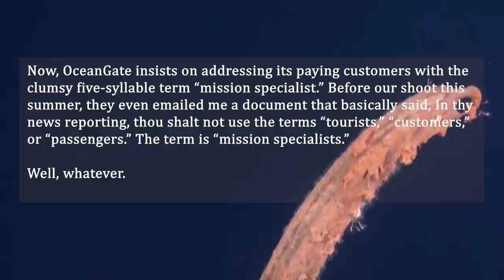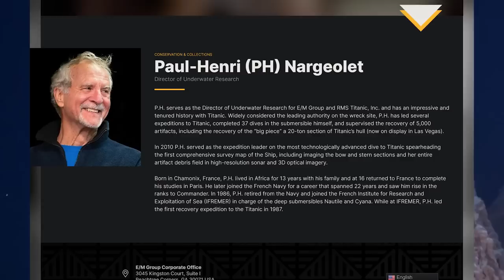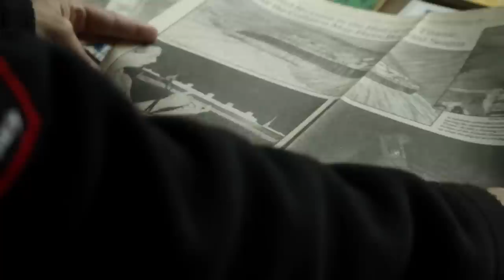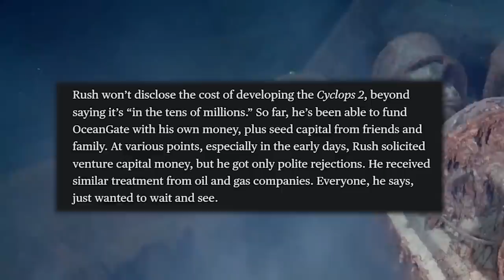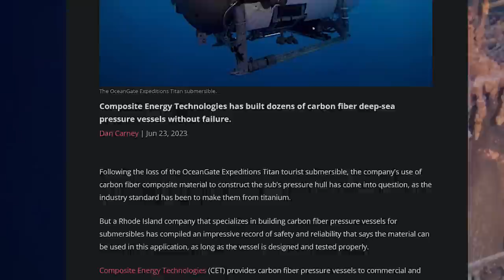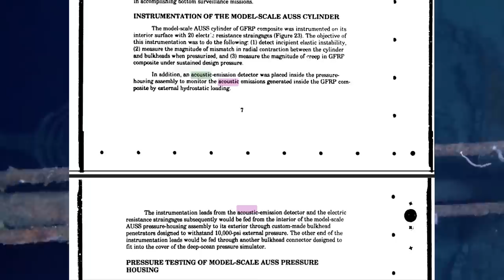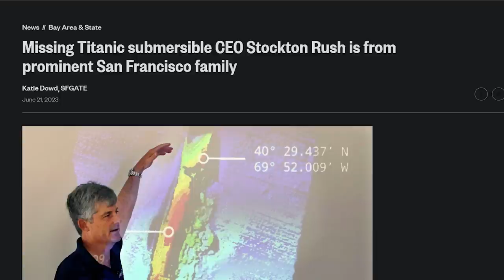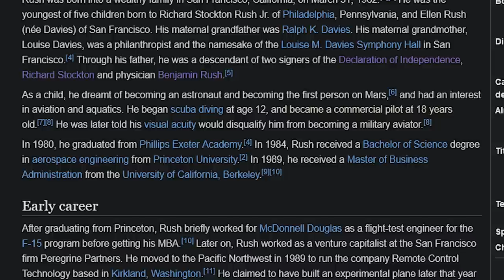The Insidious Marketing of OceanGate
Before the implosion of the Titan submersible, OceanGate actually seemed legit because of its marketing and salesmanship.

Sources should have been cited in the video and are easy enough to find. My source doc is a bit too messy to dump here.

00:00 Intro
00:38 OceanGate's selling point
02:45 Titanic experts and customer testimonials
08:20 Not only rich people would spend 250k for a Titanic trip
09:54 OceanGate's monopoly on Titanic tourism
11:18 Titanic tourism was always just a marketing ploy
12:57 OceanGate's story was compelling and seemed legit
14:52 Carbon fiber
18:09 Acoustic monitoring system
19:55 Stretching the truth on partnerships with NASA, Boeing, University of Washington
21:02 Stockton Rush was a pushy, but good salesman
22:24 Conclusion?
23:59 Stockton Rush's Ancestry - Benjamin Rush during yellow fever
24:50 Stockton Rush's Ancestry - Robert Field Stockton and the exploding gun
26:07 Stockton Rush's own history of drugs and drunk driving
26:35 Bohemian Grove conspiracy/armchair psychology